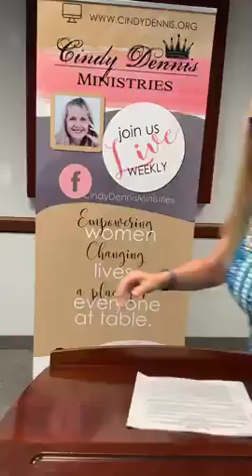Becoming Whole from the inside out